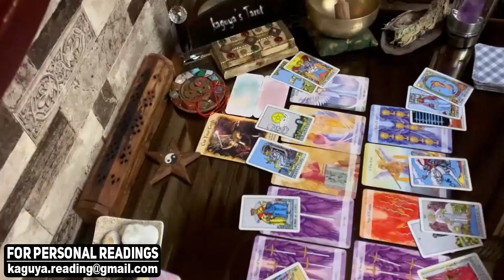AQUARIUS They wish to be loved by you, September 2021 Tarot Love Reading